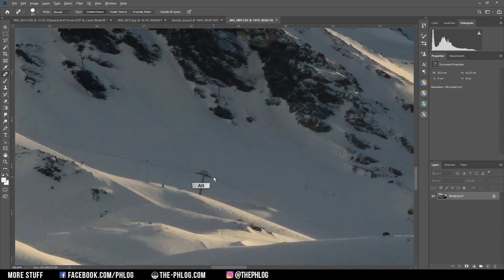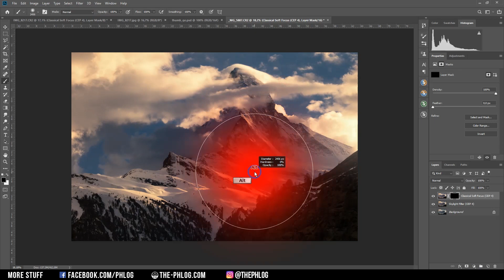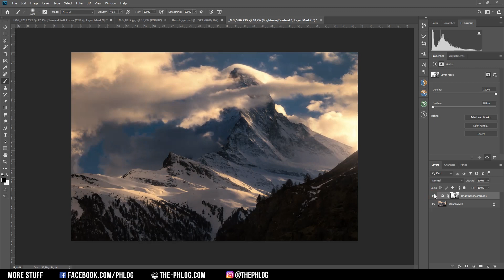Matterhorn Image Post Processing in Lightroom & Photoshop | QE #159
In this quickedit video I'm going to work on an image of the Matterhorn (Switzerland) which was captured during sunset.

For the Postprocessing of this picture I will be using Adobe Lightroom for the basic RAW Editing and Photoshop for some additional changed. So first I activated the lens correction settings to remove chromatic aberrations and lens distortion, then adjusted the color profile to Adobe Standard which will bosst the darker areas of the picture. I also changed the white balance to auto which - in this case - does a good job at bringing me bakc those warm color tones from the sunset. To balance the exposure I increased the shadows, blacks and whites and carefully added some contrast without over- or underexposing anything.

Next I had to do some minor local adjustments. I used a graduated filter to add clarity to the Mountain which results in a more detailed structure. Then I also added some glow using a radial filter on the right side of the picture. Once the local adjustments were done, some saturation was added, especially to the yellow tones to boos the warmer colors. Also the luminance of the blue color tones was reduced to darken the sky a bit. Finally a warm color tone was added to the highlights (split toning) to further enhance the sunset colors.

After the Lightroom part I opened the picture in Photoshop and applied a few Nik Collection filters to even more increase the sunset colors and add some glow. Finally I darkened everything using a brightness/contrast adjustment layer and then I masked out a few of the brighter areas to add some interessting light!